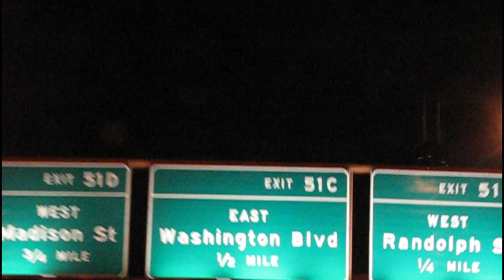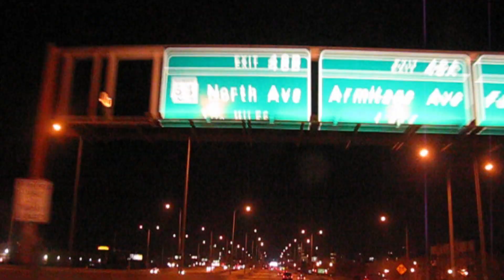BLACK SWIFT "Branches & Sticks"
Hey, Sally here, thanks for checking out our video, you can have a

"Branches & Sticks," the first single from Black Swift's Album, "The World Howls." Video directed by Markus Merkle

Branches & Sticks

I cried like a swift
I mourned like a mourning dove
my eyes grew weak as I looked to the heavens
I am troubled
I am troubled
I am troubled Oh my Lord

Even the sparrow has found a home
even the swallow a nest for herself
where she may lay her young
a place near your altar, O Lord

I know we don’t need another song
about how I’ll spread my wings and fly
but you, my swift I’d like to kiss
For how you don’t seem to worry
I wanna be like you
building my nest by the sea and
believe there is enough food
because your home is just branches and sticks
maybe that’s why its so easy to fly off and
make your home somewhere new

And wouldn’t it be grand to have a home by the sand
and hear the waves crashing down on the shore
then to fly high in the sky with my mate by my side
twisting and turning in the air loving you
and one of these days we will rest near the king
with our home on the altar of the Almighty